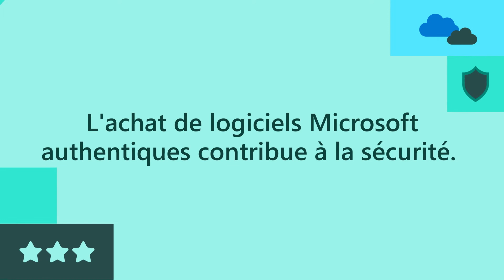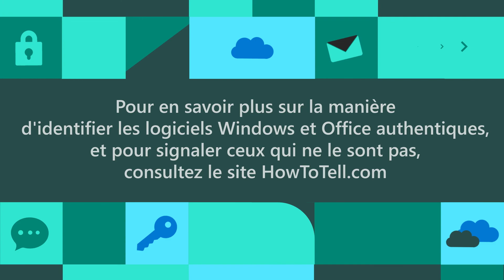Un logiciel non authentique est un investissement risqué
Si les PC équipés de logiciels non authentiques peuvent sembler offrir des avantages immédiats en termes de coûts,
les utilisateurs s’exposent en réalité à des dépenses croissantes au fil du temps, et à un certain nombre de risques de sécurité sur le long terme avec des logiciels malveillants qui peuvent entraîner des coûts dix fois supérieurs au montant de l’achat d’un système d’exploitation authentique.